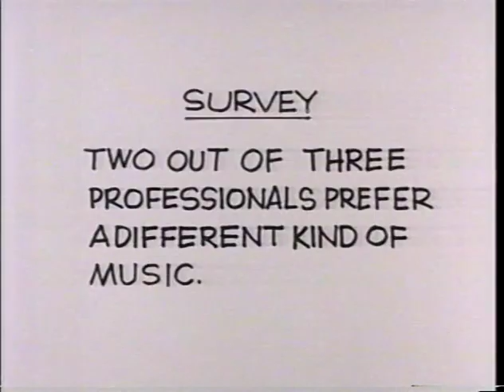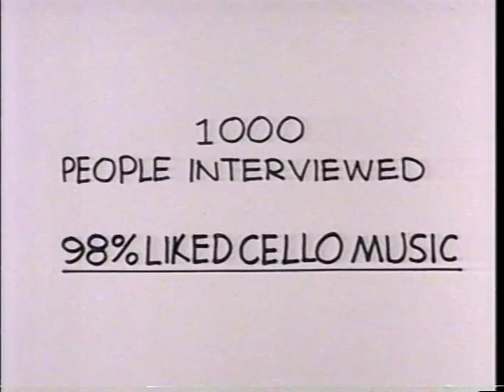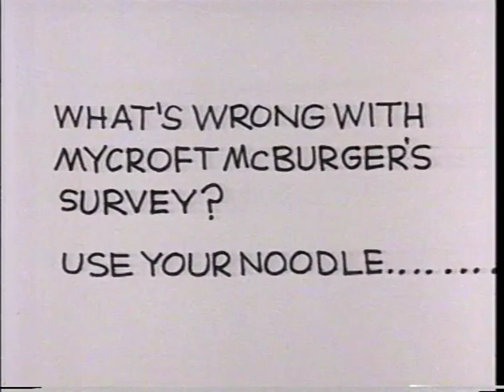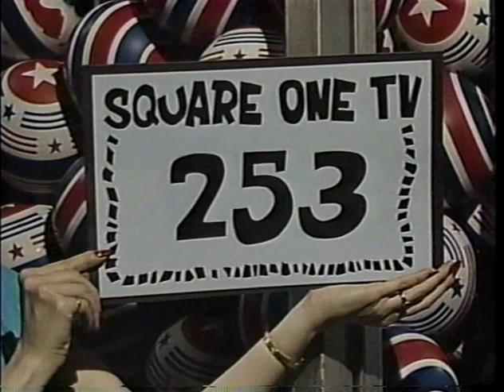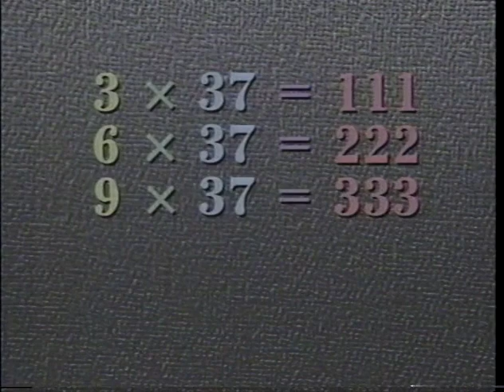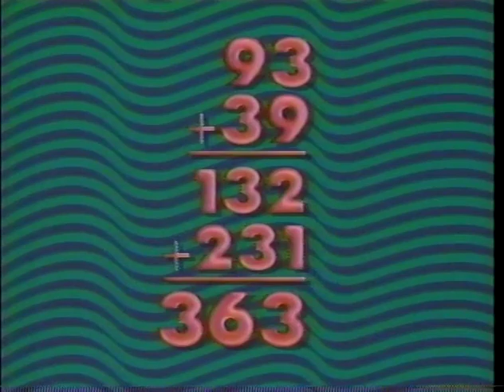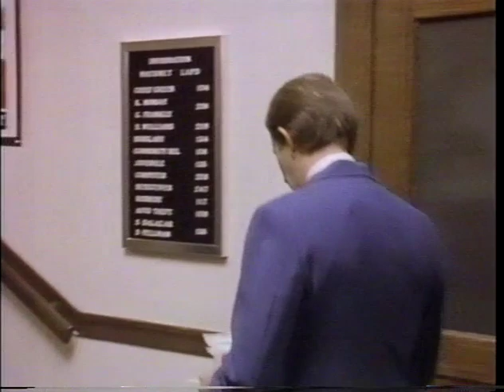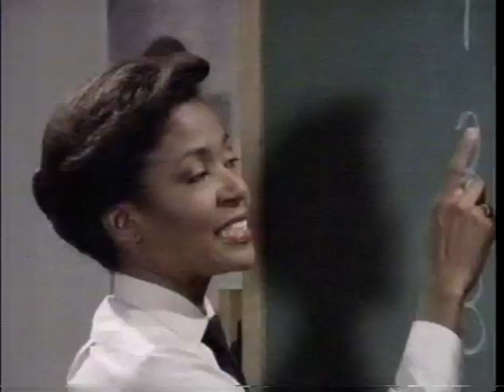Square One TV—217 (better quality)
A cleaner copy of 217.